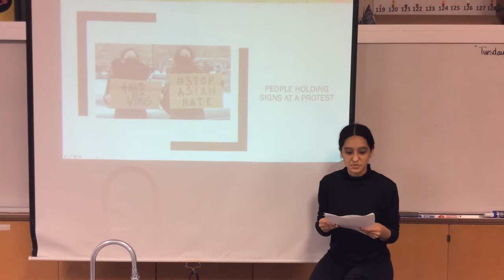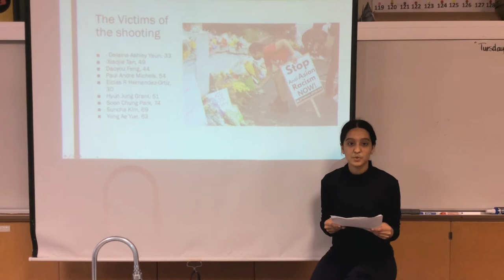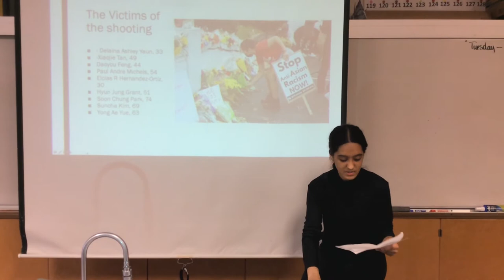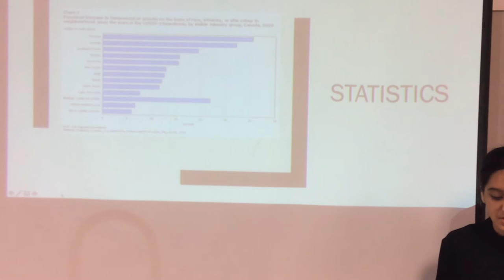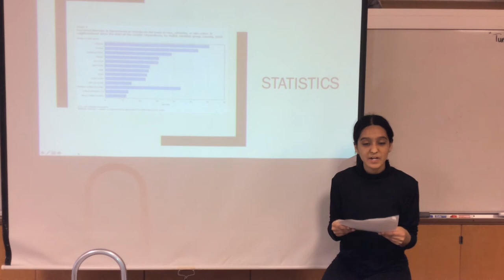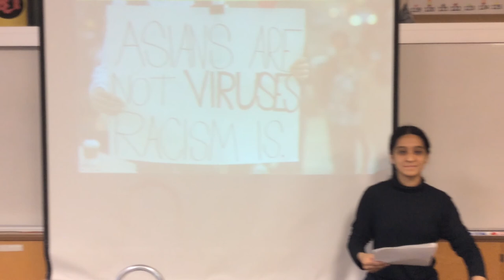Stop Asian Hate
It's time to stop Asian hate.

CHTV 2021
Edited by Rachel Liang